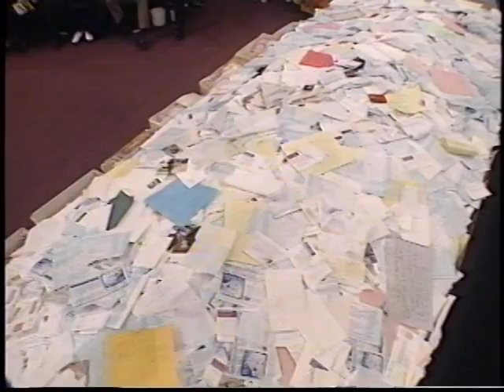Camp Meeting 1998 ~ Sunday AM Part 1 ~ Mario Murillo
World Harvest Church, Columbus, Ohio
Dominion Camp Meeting 1998